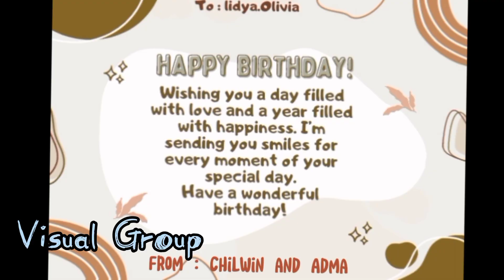AUDITORY, VISUAL AND KINESTHETIC / PROJECT OF CONGRATULATION, HOPE AND WISH / FOR GRADE IX STUDENTS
Miss Mary Senlitanto, S.Pd - SMP Katolik Santo Yoseph Noelbaki - Kabupaten Kupang Tengah